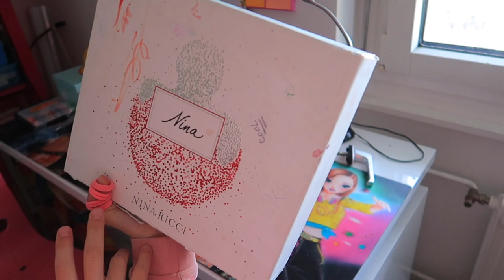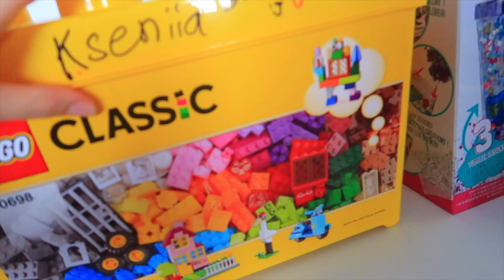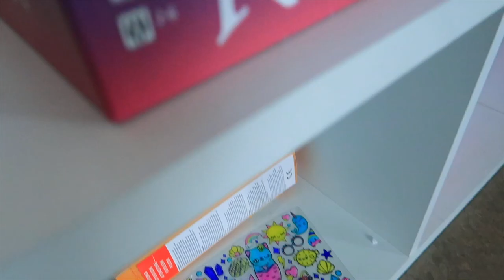У нас выпал СНЕГ / закончились Каникулы/ Первый день в ШКОЛЕ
У нас выпал СНЕГ Первый  день в ШКОЛЕ

LIKE :  сестрички.life